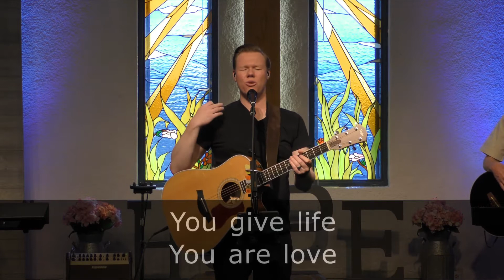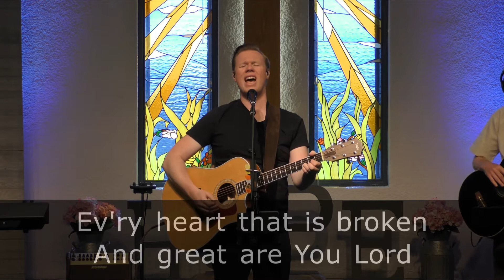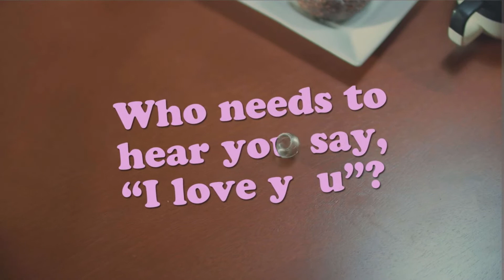TMCC Sunday Service - May 3, 2020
Join us for Service - Sunday, April 26, 2020 at 10 AM